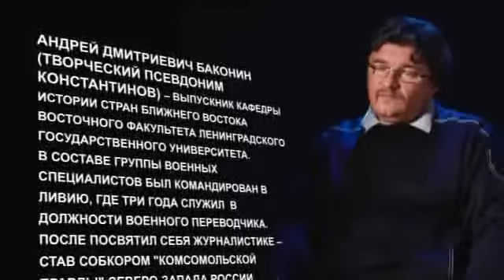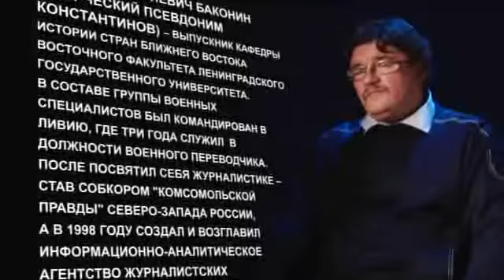Программа «Мнения» А. Константинов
Рейдерские захваты, войны мегакорпораций, передел собственности. Уже более 20-ти лет современная Россия зачитывается книгами писателя Андрея Константинова. С автором нашумевшего «Бандитского Петербурга» мы беседуем в студии программы «Мнения». Смотрите аналитический телевизионный проект «Мнения» каждый понедельник и четверг в эфире EuroNews в 7.40.